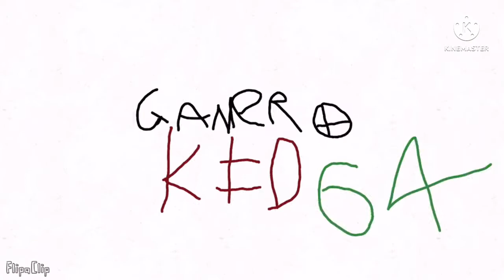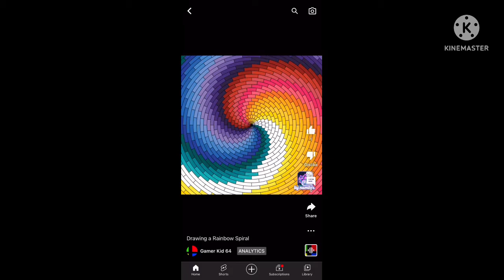Evolution Of My Animations (2020 - 2022)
In Honor Of My 4th Anniversary, I Decided To Make This Video.